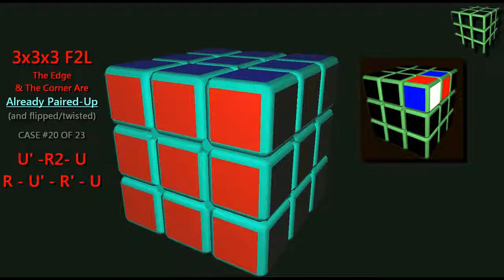Cubear o Morir - Cubo Magico 3x3x3 #23 | El Friki de los Cubos